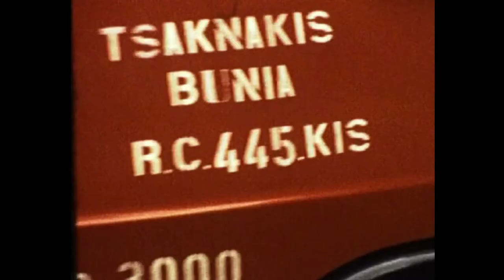Archiv 1971 - Ostwärts III Bunia-Goma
ARCHIV
Ostwärts – von Kinshasa zum Indischen Ozean
August 1971
Teil 3 – Mit dem Lastwagen in drei Tagen von
Bunia via Beni, Butembo nach Goma am Kivusee

In Bunia konnten wir mit dem griechischen Händler und Transportunternehmer Tsaknakis die Weiterfahrt entlang der ugandischen Grenze durch die Bergregion des Nord-Kivus organisieren.

Mit einem mit über 5.5 Tonnen Kaffee schwer beladenen Camion ging es auf die unvergessliche Reise. Fahrer Jean brachte uns in drei Tagen auf prekärer Strasse heil nach Goma, unterstützt von einem „Co-Piloten“ und einigen weiteren Passagieren, die auf der Ladefläche mitfuhren.

Die rund 600km lange Strecke hatte es in sich! Für die damaligen Verhältnisse und zu der Jahreszeit galt die Piste zwar als relativ gut befahrbar. Nach der Regenperiode wird die Strasse jeweils in Stand gestellt. Wir waren mitunter die ersten, welche unterwegs waren.

Bereits wies die Strasse aber zum Teil schwer überwindbare Hindernisse auf. Mit Pickel und Schaufel galt es, die Löcher soweit aufzufüllen, um ein Durchkommen zu ermöglichen. Über lange Strecken betrug unser Stundendurchschnitt lediglich 14KM!

Einmal blieben wir gar für 4 ½ Stunden stecken. Zum Glück waren wir nicht die einzigen, die unterwegs waren. Nach einiger Wartezeit erreichten zwei weitere Lastwagen die durch uns blockierte Strasse. Deren Fahrer und Passagiere halfen, uns aus der misslichen Lage zu befreien. Danach ging es im Konvoi weiter.